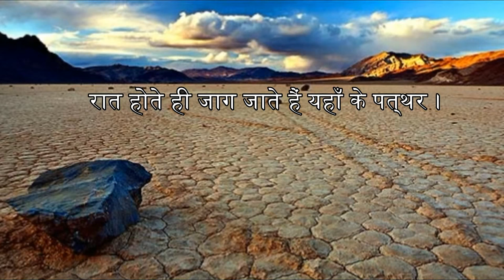ज़रूर देखें || तैरते पत्थरों का रहस्य || California sailing stones mystery in hindi || Episode - 4#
Hello friends,
welcome to this video.in this video, we talk about the sailing stones of california.
Please give your feedbacks and suggestions for improving our videos. we duly aplogize if there is any mistake in it.